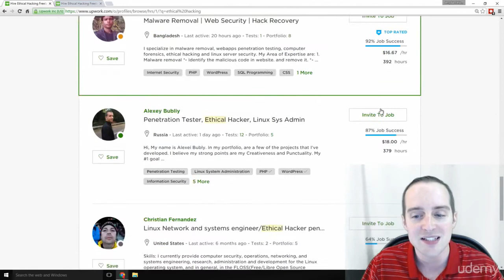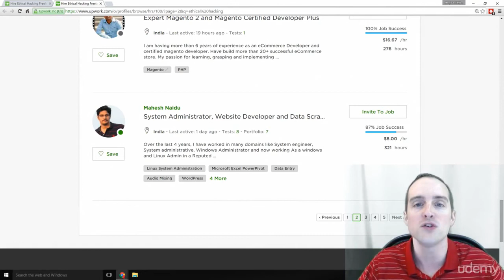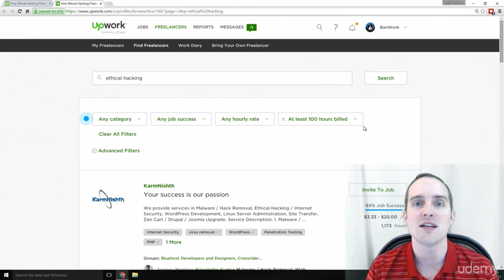2. How can you earn money legally Kali Linux Lesson 2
The Complete Ethical Hacking Course: Beginner to Advanced
Complete Free Hacking Course: Go from Beginner to Expert Hacker Today

Download The Complete Ethical Hacking Course: Beginner to Advanced! free,

Ethical Hacking Training ! Complete Free Hacking Course: Go from Beginner to Expert Hacker Today!